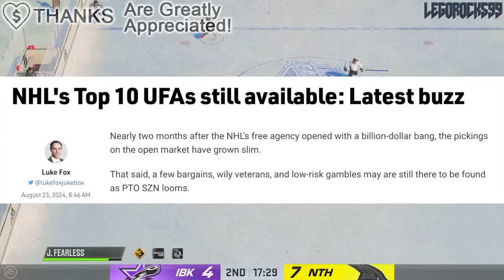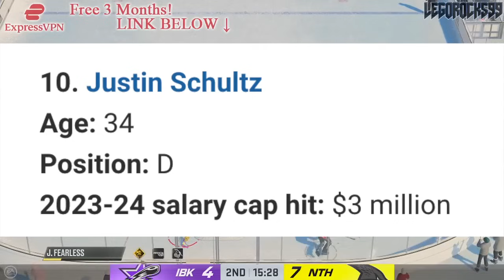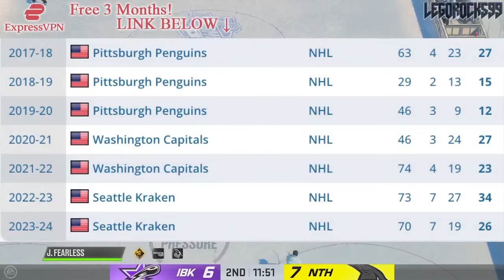CANUCKS & OILERS IN A BIDDING WAR FOR JUSTIN SCHULTZ: FREE AGENT NHL NEWS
We're going over former Seattle Kraken defenceman Justin Schultz, and how the Vancouver Canucks and Edmonton Oilers are both linked to him on a PTO.

The 2024 NHL Draft 1st Round went as follows:

1st) San Jose Sharks, Macklin Celebrini
2nd) Chicago Blackhawks, Artyom Levshunov
3rd) Anaheim Ducks, Beckett Sennecke
4th) Columbus Blue Jackets, Cayden Lindstrom,
5th) Montreal Canadiens, Ivan Demidov
6th) Utah Hockey Club, Tij Iginla
7th) Ottawa Senators, Carter Yakemchuk
8th) Seattle Kraken, Berkly Catton
9th) Calgary Flames, Zayne Parekh
10th) New Jersey Devils, Anton Silayev
11th) San Jose Sharks (from Buffalo Sabres), Sam Dickinson
12th) Minnesota Wild (from Philadelphia Flyers), Zeev Buium
13th) Philadelphia Flyers (from Minnesota Wild), Jett Luchanko
14th) Buffalo Sabres (from Pittsburgh Penguins via San Jose Sharks), Konsta Helenius
15th) Detroit Red Wings, Michael Brandsegg-Nygard
16th) St. Louis Blues, Adam Jiricek
17th) Washington Capitals, Terik Parascak
18th) Chicago Blackhawks (from New York Islanders), Sacha Boisvert
19th) Vegas Golden Knights, Trevor Connelly
20th) New York Islanders (from Tampa Bay Lightning via Chicago Blackhawks), Cole Eiserman
21st) Montreal Canadiens (from Los Angeles Kings), Michael Hage
22nd) Nashville Predators, Yegor Surin
23rd) Anaheim Ducks (from Toronto Maple Leafs), Stian Solberg
24th) Utah Hockey Club (from Colorado Avalanche), Cole Beaudoin
25th) Boston Bruins (from Boston Bruins via Detroit Red Wings and Ottawa Senators), Dean Letourneau
26th) Los Angeles Kings (from Winnipeg Jets via Montreal Canadiens), Liam Greentree
27th) Chicago Blackhawks (from Carolina Hurricanes), Marek Vanacker
28th) Calgary Flames (from Vancouver Canucks), Matvei Gridin
29th) Dallas Stars, Emil Hemming
30th) New York Rangers, EJ Emery
31st) Toronto Maple Leafs (from Edmonton Oilers via Anaheim Ducks), Ben Danford
32nd) Edmonton Oilers (from Florida Panthers via Philadelphia Flyers), Sam O'Reilly

Justin Schultz was one of the top NHL prospects at the 2010 NHL Entry Draft.

1st - Tampa Bay Lightning, Steven Stamkos
2nd - Los Angeles Kings, Drew Doughty
3rd - Atlanta Thrashers, Zach Bogosian
4th - St. Louis Blues, Alex Pietrangelo
5th - Toronto Maple Leafs (from New York Islanders), Luke Schenn
6th - Columbus Blue Jackets, Nikita Filatov
7th - Nashville Predators (from Toronto Maple Leafs via New York Islanders), Colin Wilson
8th - Phoenix Coyotes, Mikkel Boedker
9th - New York Islanders (from Florida Panthers via Nashville Predators), Josh Bailey
10th - Vancouver Canucks, Cody Hodgson
11th - Chicago Blackhawks, Kyle Beach
12th - Buffalo Sabres (from Edmonton Oilers via Anaheim Ducks and Los Angeles Kings), Tyler Myers
13th - Los Angeles Kings (from Buffalo Sabres), Colten Teubert
14th - Carolina Hurricanes, Zach Boychuk
15th - Ottawa Senators (from Nashville Predators), Erik Karlsson
16th - Boston Bruins, Joe Colborne
17th - Anaheim Ducks (from Calgary Flames via Los Angeles Kings), Jake Gardiner
18th - Nashville Predators (from Ottawa Senators), Chet Pickard
19th - Philadelphia Flyers (from Colorado Avalanche via Columbus Blue Jackets), Luca Sbisa
20th - New York Rangers, Michael Del Zotto
21st - Washington Capitals (from New Jersey Devils), Anton Gustafsson
22nd - Edmonton Oilers (from Anaheim Ducks), Jordan Eberle